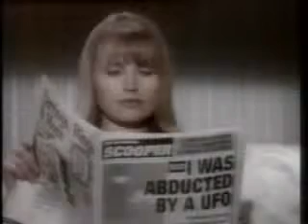Michael Jackson live HIStory tour Finland 1997 part 10